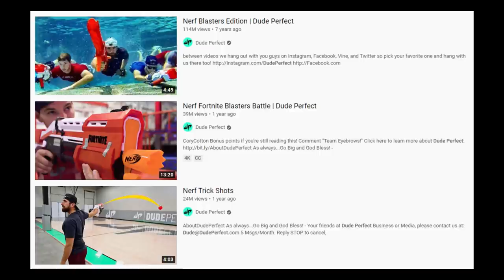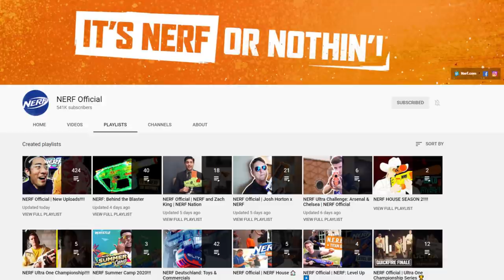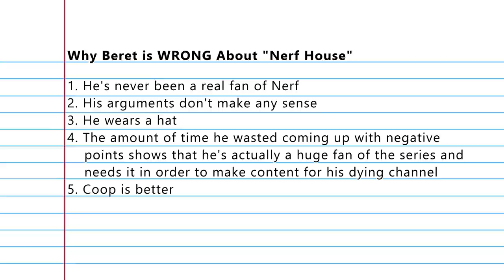The Failures of Nerf House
Is this the pinnacle of Nerf entertainment? Or the most dissappointing advertisement ever? Come waste some time as we examine Season 1 of NerfHouse and ask ourselves these questions and more!

Beret patches from FoamBlast!
Beret stickers from Out of Darts!

00:00 Introduction to Nerf Entertainment
02:26 Nerf House Introduction
05:21 1. The House is Barely Used
07:01 2. Episodes Are Short
09:34 3. An Ad Within an Ad
11:27 4. The Teams
13:12 5. Nothing Happens
14:53 "Episode 6"
16:54 Conclusion